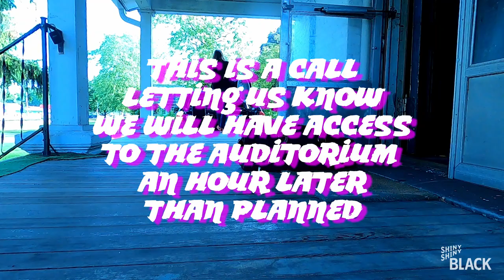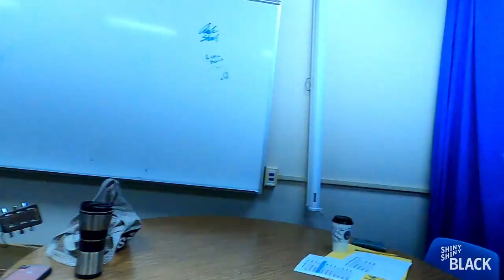SSB Goes To School - Shiny Shiny Black - Band VLOG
Come behind the scenes with us to Bethany Christian Schools for a special appearance...